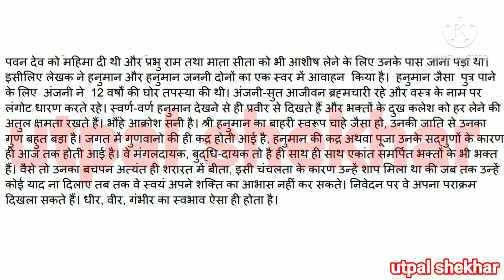आंजनेय by श्यामनंदन किशोर । आह्वान सर्ग। GRADUATION HINDI M. I. L PART -2 । BRABU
Course :- GRADUATION 🎓
Part :- 2
Subject :- HINDI (M. I. L)
Chapter :- AANJANEY
Narrator :- Utpal Shekhar